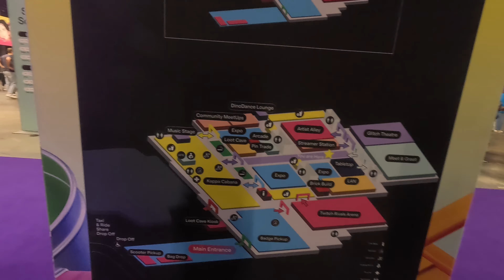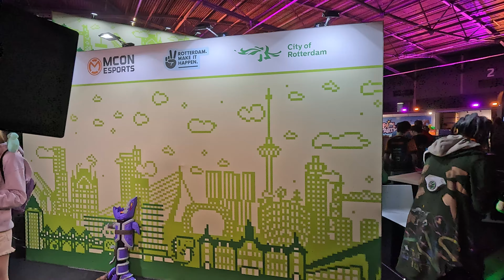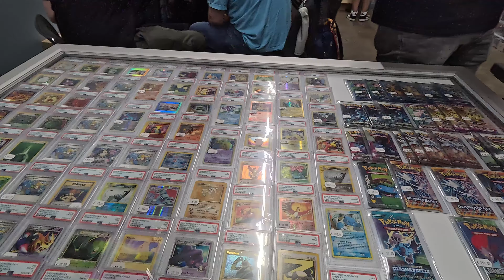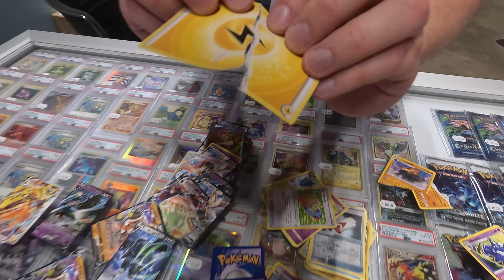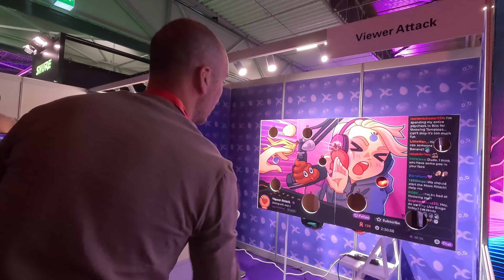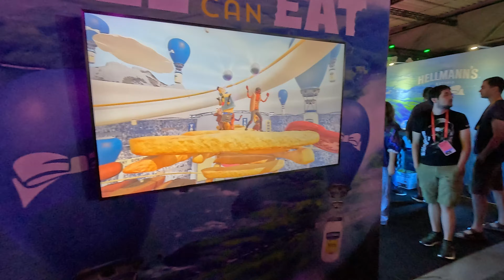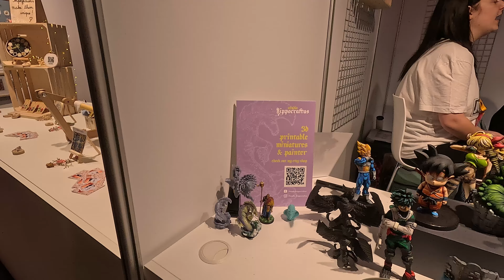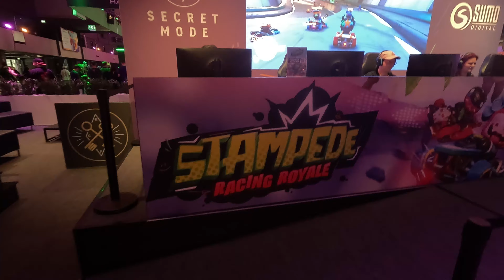Twitchcon Rotterdam 2024. Onze Reportage! 🎮📹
**Beleef Twitchcon 2024 in Rotterdam - Een Dag vol Games, Streamers en Meer!**

In het weekend van 28 tot 30 juni vond voor het eerst Twitchcon plaats in Rotterdam Ahoy. Waar dit (Twitch) communitie evenement vorig jaar nog plaatsvond in Parijs, heeft de gemeente Rotterdam het event tot in ieder geval 2026 naar Rotterdam weten binnen te halen.

Wij bezochten Twitchcon op zondag zonder te weten wat we konden verwachten. Wat bleek, het was een combinatie van een gamebeurs, een samenkomst van wereldwijd bekende streamers en hun volgers. Er stonden diverse stands met game hardware alsof (indie) games.

🌆 **Gemeente Rotterdam**
We kwamen spontaan in contact met Martijn J. Peltenburg, Projectmanager Digitale Economie, van de Gemeente Rotterdam welke mede verantwoordelijk is geweest om Twitchcon naar Rotterdam te halen. Hij vertelde ons hoe hij samen met een heel team vanuit de Gemeente Rotterdam dit had aangepakt en hoe de stand op de vloer is opgebouwd met hulp van Ziva Events en studenten Grafisch Lyceum Rotterdam.

💻**MSI**
Bij de stand van MSI, die hun 20-jarig bestaan vierde, vonden we niet alleen nieuwe flagship laptops, maar ook onze vrienden van Made For Arcade. Bezoekers konden losgaan op de grijpmachine en andere arcade games. Ik probeerde voor het eerst de MSI Claw, een gave handheld, maar helaas waren er nog geen actieve games geïnstalleerd.

🍟🍔**McDonald's**
Daarnaast speelden we op een van de eerste arcade kast ooit bij de McDonald's stand. Miriam werd uit de rij gehaald om een video op te nemen voor interne promotie en we kwamen Koos Mooten van Gamekings tegen. 🐐

🎴**Poke Monkel**
We kregen uitleg van iemand van Poke Monkel, een bedrijf dat handelt in onder andere Pokémon-kaarten. Tijdens een live demo leerden we hoe je kunt zien of de kaarten echt en nep zijn. Alsof het zo moest zijn, kwam er iemand langs om zijn Pokémon-kaarten te verkopen. Hiervan bleken echter maar twee kaarten echt te zijn.

👾**Viewer Attack**
Verder kwamen we in contact met Viewer Attack, een toffe tool voor streamers om je kijkers meer te betrekken bij je Twitch-stream. Als zij Bits of geld doneren, kun je gifjes en geluidjes laten verschijnen op je stream.

🕹️ **Twitch Rivals**
In de Twitch Rivals zaal (RTM Stage) was een mega podium gebouwd voor het MC Championship van Minecraft. Hoewel we zelf geen Minecraft spelen, was het indrukwekkend om te zien hoe dit live over de hele wereld werd gevolgd en mensen hierheen waren gereisd om dit live mee te maken.

🎫 **Ticketprijzen**
Een kanttekening is wel de entreeprijs van €75. Hoewel er veel te zien was, waren er weinig games om echt zelf te spelen. Veel te zien, net wat te weinig zelf gegamed.

Al met al hebben we een toffe dag gehad, leuke mensen ontmoet en we kijken uit naar volgend jaar!

XOXO Roy en Mir ❤️